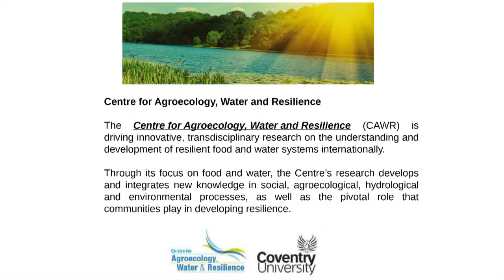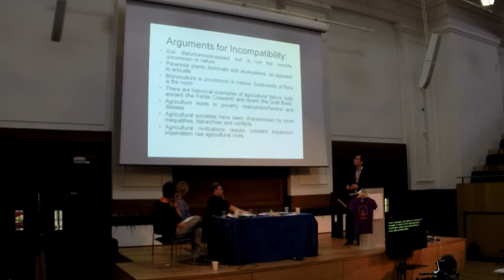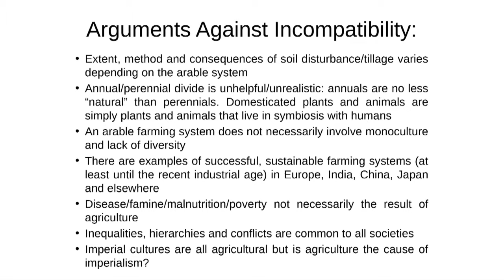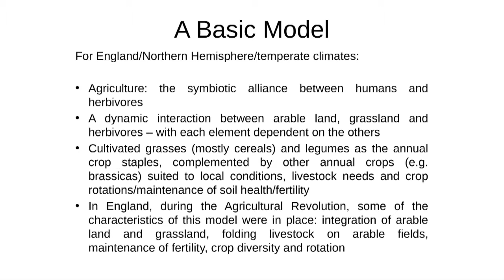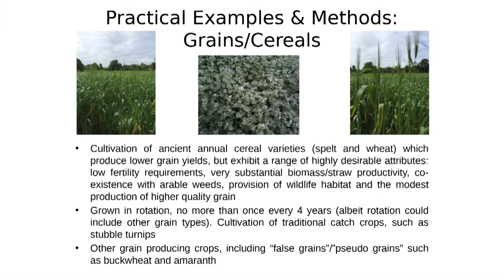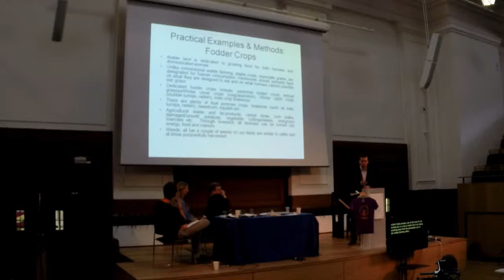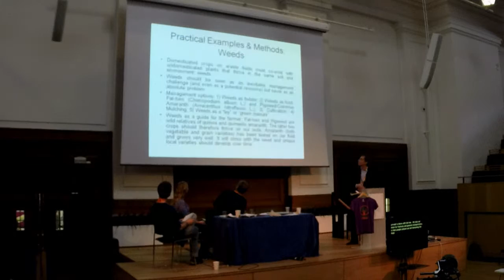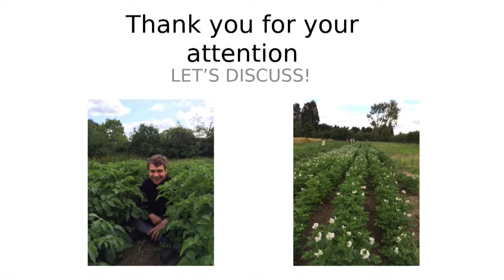IPCUK 2015 Federico Filippi "Can Arable be Permacultural" International Permaculture Conference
Federico Filippi talks about "Can Arable be Permacultural" at the  International Permaculture Conference IPCUK 2015